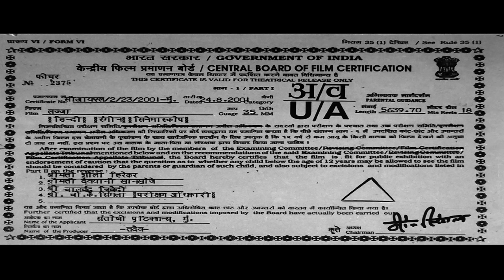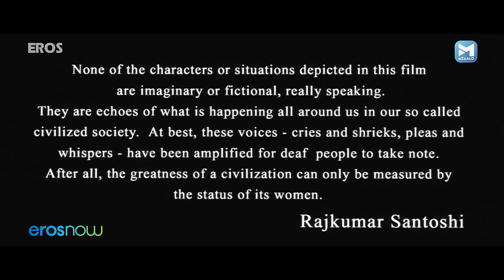जैकी , अनिल कपूर की सुपरहिट फिल्म | लज्जा | Ajay Devgn, Madhuri, Anil Kapoor | Lajja Full Movie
जैकी , अनिल कपूर की सुपरहिट फिल्म  | लज्जा | Ajay Devgn, Madhuri, Manisha Koirala, Mahima Chaudhry, Anil Kapoor | Lajja Full Movie

Lajja Full HD Movie (लज्जा) - Ajay Devgn, Madhuri Dixit, Manisha Koirala, Mahima Chaudhry, Anil Kapoor, Jackie Shroff, Rekha

The lives of four women from different places are the victims of male chauvinism and marital abuse. They decide to fight for their rights and dignity against the social norms and injustice.

Movie: Lajja (2001)
Starring: Ajay Devgn, Manisha Koirala, Madhuri Dixit, Jackie Shroff, Anil Kapoor, Aarti Chabria
Mahima Chaudhry, Rekha & Sharman Joshi
Director: Rajkumar Santoshi
Producer: Rajkumar Santoshi